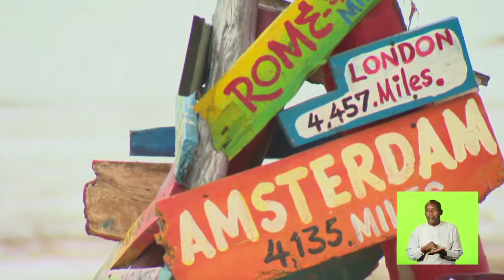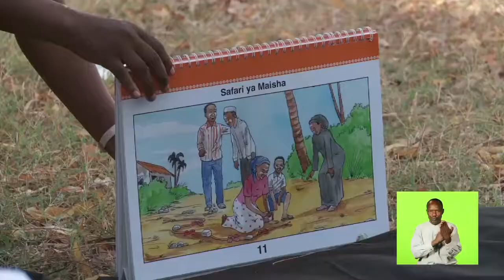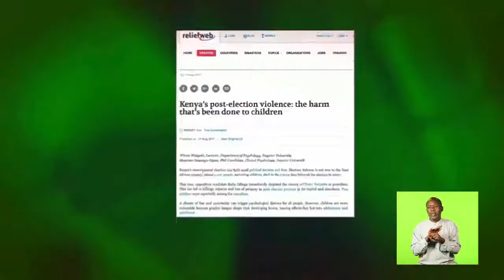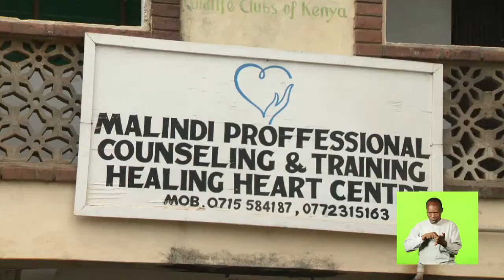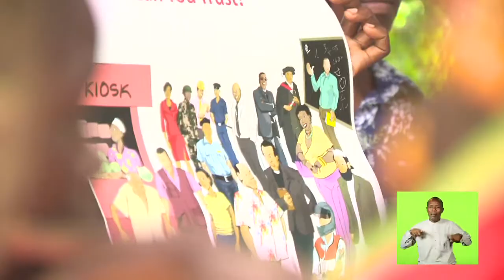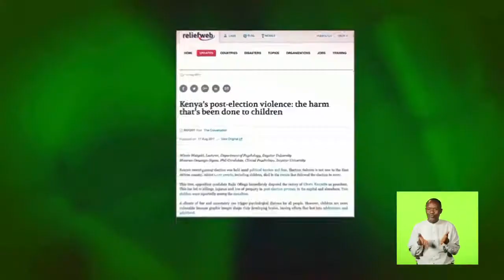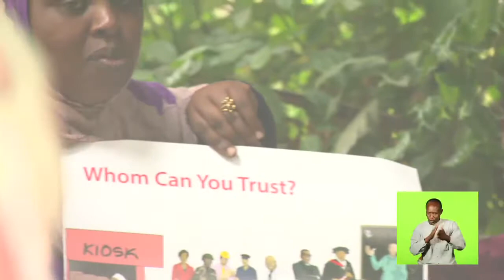Kumekucha GSN - Sign Language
Kumekucha: 'It’s a New Dawn' is a social healing program designed to promote the long process of community healing and social reconciliation within Kenya’s diverse cultural landscape.
Integral to Kumekucha are community-wide small group dialogues that are organised by local leaders and led by trained community facilitators. Kumekucha is the Kiswahili translation for “it’s a new dawn”.
In coastal slang, it also means “something is going down”. The name was selected to symbolise a self- awakening and harnessing the idea of a new, energised beginning for Kenya regardless of our past.